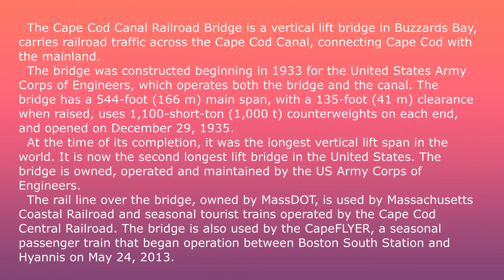200505 RR Bridge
The Railroad Bridge over the Cape Cod Canal in operation.